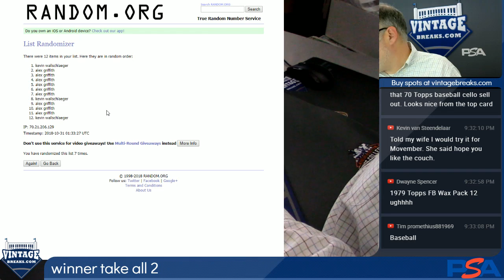2018 10 30 Mixed Lot Snapper Drawing 2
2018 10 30 Mixed Lot Snapper Drawing 2